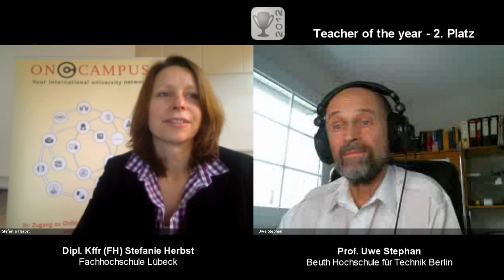Interview mit Prof. Uwe Stephan (Beuth HS Berlin) - 2.Platz Teacher of the Year VFH 2012